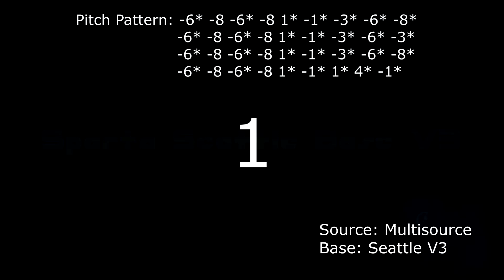[FULL] Multisource Sparta Seattle V3 Remix 5-Parts Collab Layout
Collab Layout:

1. drewjay_SR [Done]

2. Jeison [Done]

3. YYTSS3247 [ME] [Done]

4. •Mr. Moe• [Done]

5. Micrio [Working]